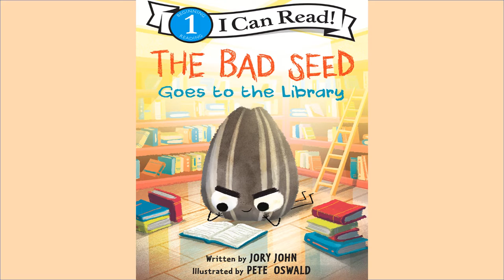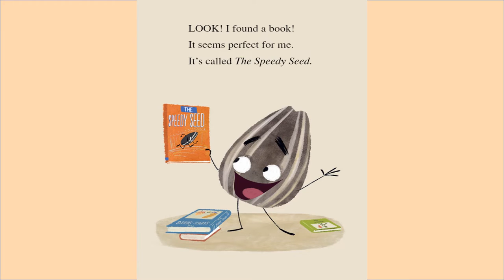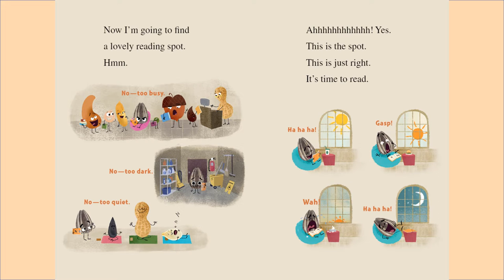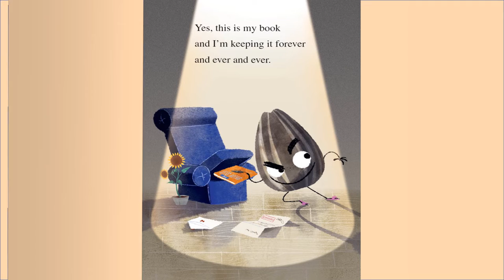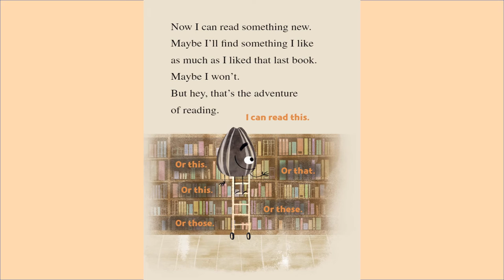The Bad Seed Goes to the Library - Kids Read Aloud Audiobook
The Bad Seed is in a good mood…for once. That’s because there’s a really cool book at the library available for checkout. The Bad Seed reads, and reads, until the book can’t be read anymore.
   But suddenly, he gets bad news: The book must be returned to the library so another seed can enjoy it. Will the bad seed return to his baaaaaad ways and keep the book? Pick up this really cool book to find out!
   The Bad Seed Goes to the Library is a Level 1 I Can Read book, which means it's perfect for children learning to sound out words and sentences. Whether shared at home or in a classroom, the short sentences, familiar words, and simple concepts of Level One books support success for children eager to start reading on their own.